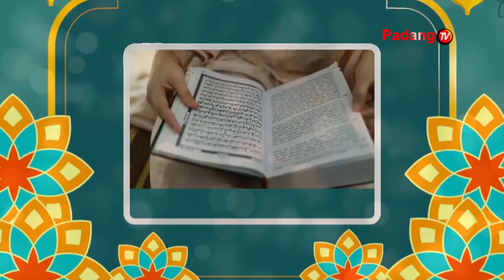Audisi Hafizh Cilik Padang TV Tahun 2023 Group 2B